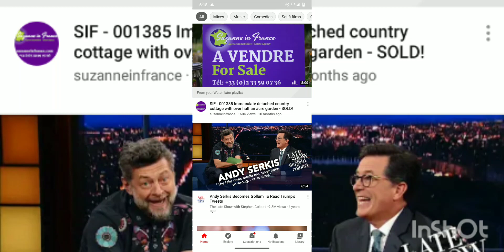January 7, 2022